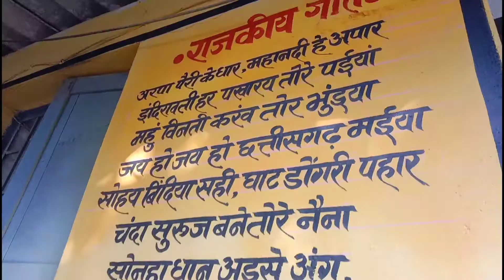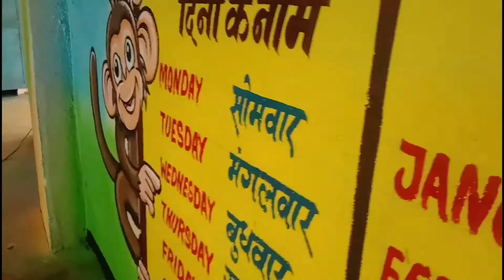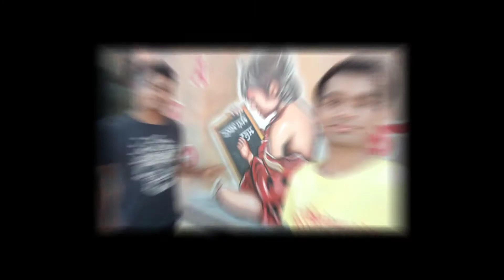Nikhil sahu _art Painting Review | Complete work in chhattisgarh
Sarang Art Group Painting Review | Complete work in chhattisgarh

हमारा काम पुरे छत्तीसगढ़ में चलता है  यदी आपको पेन्टींग पसंद आया है |
 अगर आपको भी काम देना हो तो contact कर सकते हैं

 राजनांदगांव ( छत्तीसगढ़ )

Nikhil sahu _Art
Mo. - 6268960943